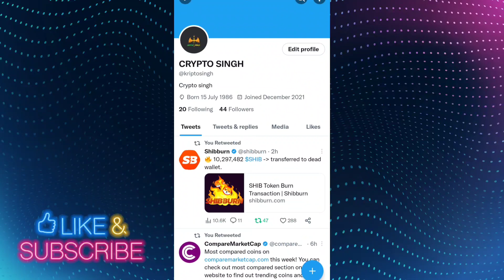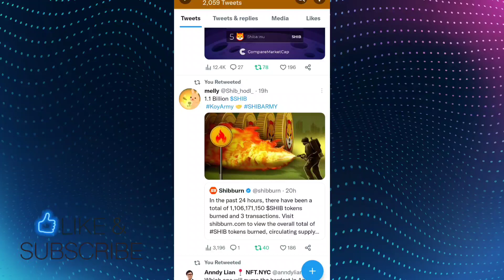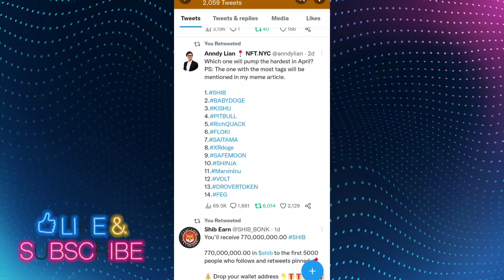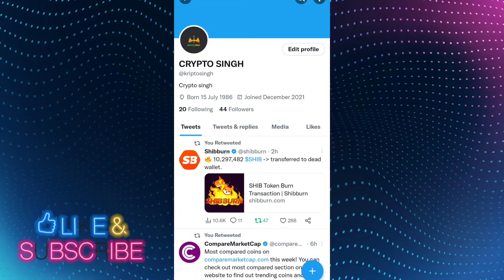BREAKING NEWS 📣 1.1 MILLION SHIB 📣 बड़ा ऐलान 📣 1₹ CONFIRM🤑 SHIBA INU COIN NEWS TODAY